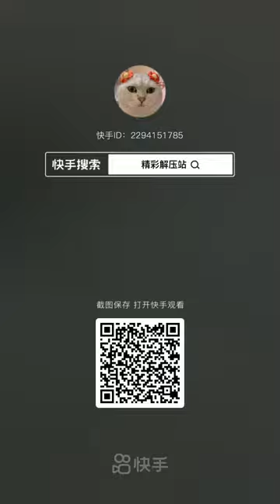Crushing Crunchy & Soft Things by Car! EXPERIMENT CAR VS TOYS - Power Experiments Car Crush TV